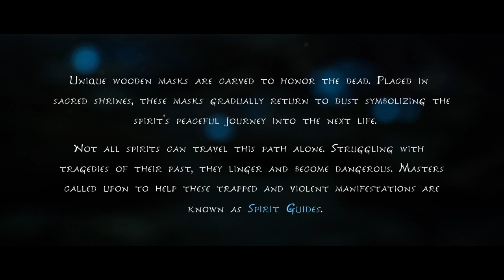Kena: Bridge of Spirits_